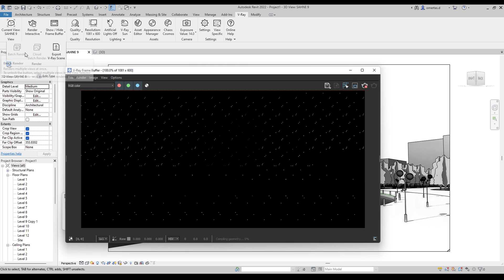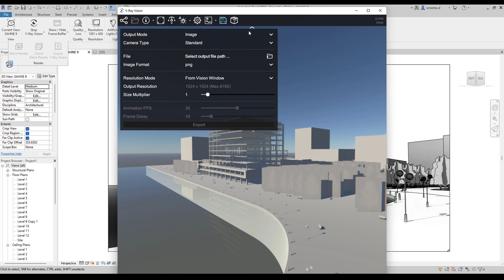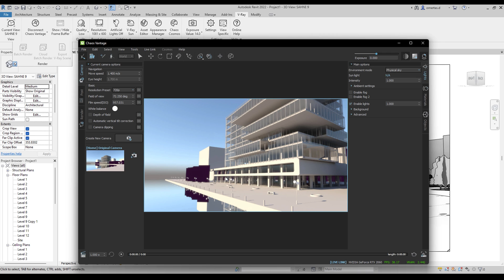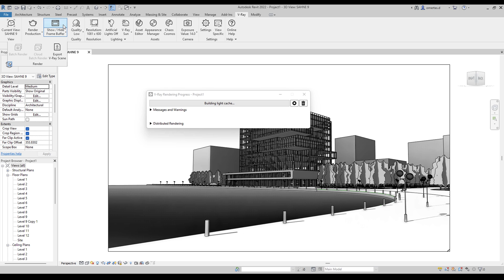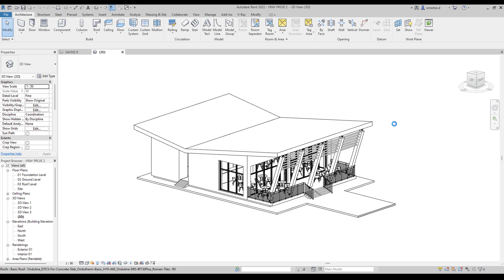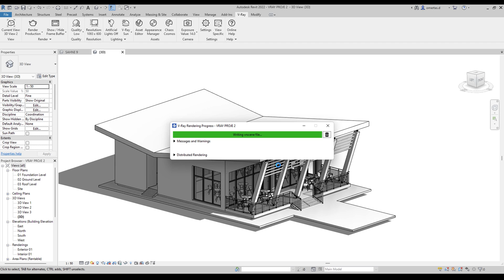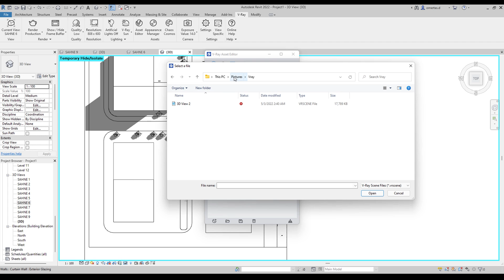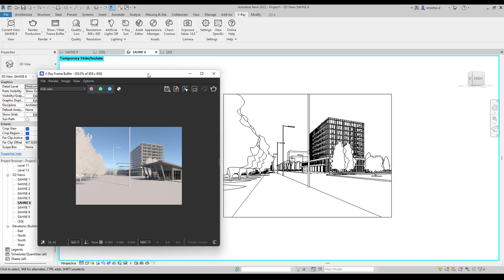Revit V-Ray 5 #3 | Render Paneli (Render Oluşturma Seçenekleri)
Merhaba ! Bu videoda, Revit'te V-Ray eklentisi kullanılarak nasıl render oluşturma seçenekleri ayarlanacağını göstereceğiz. Öncelikle, Revit'te V-Ray eklentisi ile render oluşturma işleminin ne işe yaradığını ve hangi adımların izleneceğini anlatacağız. Daha sonra, Render Paneli üzerinden nasıl render oluşturma seçenekleri ayarlanacağını göstereceğiz. Ayrıca, oluşturulan renderde hangi ayarların yapılması gerektiğini de göstereceğiz. Bu videoda, Revit'te V-Ray eklentisi kullanılarak render oluşturma seçeneklerini ayarlama işlemini öğrenecek ve bu işlemi uygulayarak render oluşturma seçeneklerini düzenleyebilme becerisi kazanacaksınız.

In this video, we will show you how to set up rendering options using the V-Ray plugin in Revit. First, we will explain the purpose of creating a render with the V-Ray plugin in Revit and the steps to follow. Then, we will show you how to set up rendering options using the Render Panel. We will also show you the settings to be made in the created render. In this video, you will learn how to set up rendering options using the V-Ray plugin in Revit and gain the ability to adjust rendering options by applying this process.

iyi çalışmalar.!

00:00 Giriş
00:23 Render Paneli
00:50 Render Oluşturma Seçenekleri
01:23 Render Prodiction ile Render Oluşturma
02:23 Render İnteractive ile Render Oluşturma
03:23 Vray Vision  İnteraktif Gezinme
04:28 Chaos Cloud Nedir
04:39 Chaos Vantage V-Ray Animasyon
05:37 Frame Buffer Render Çerçeve Seçenekleri
06:31 Batch Render Art arda Render Alma
07:41 Cloud Batch Render Nedir
07:51 Export VRay Scene Sahneyi Dışarı Aktarma